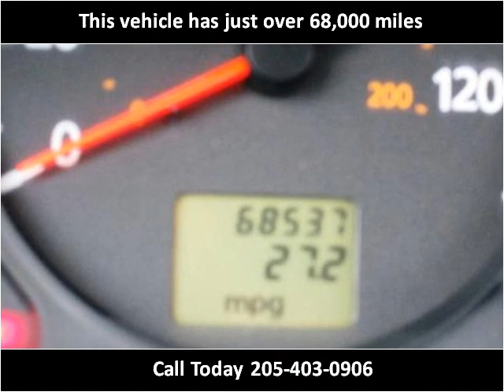2006 Nissan Sentra Used Cars Pelham AL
This 2006 Nissan Sentra is available from J & C Auto Sales.